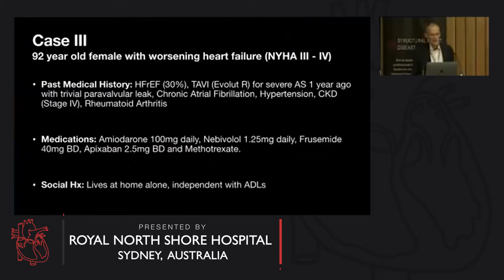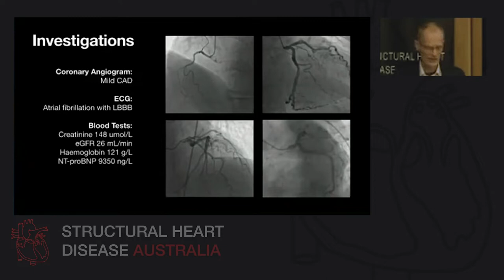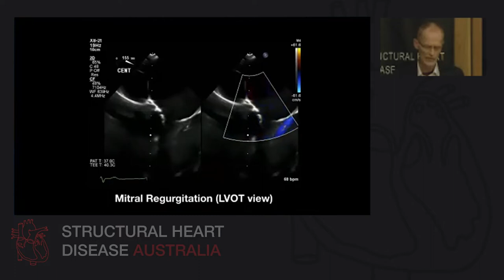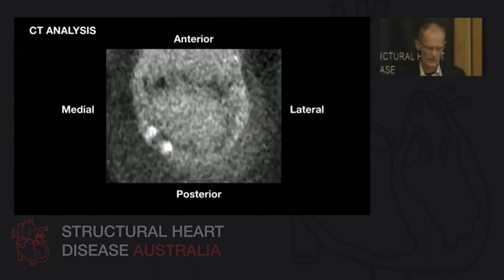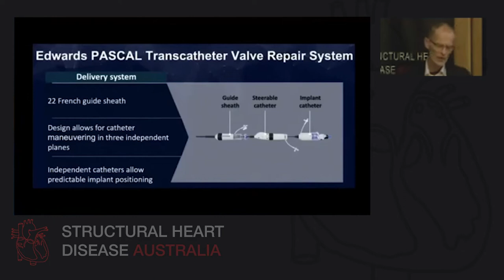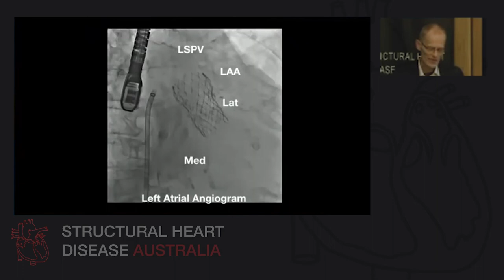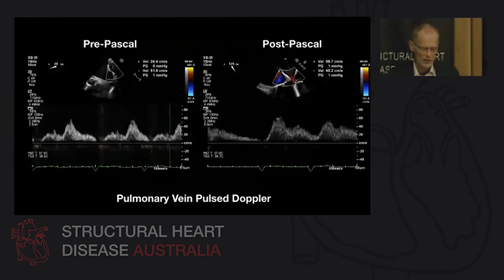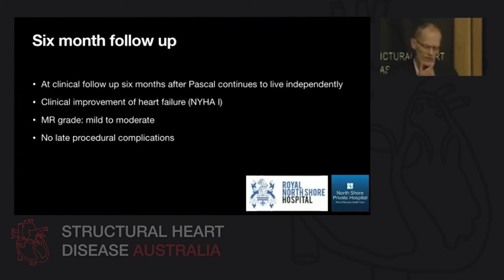Case - Secondary Mitral Regurgitation - Mitral Clip - Dr Peter Hansen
Dr Peter Hansen, Cardiologist at Royal North Shore Hospital, Sydney Australia, presents an interesting case of grade 3/4 secondary mitral regurgitation of a violinist. The timing of transcatheter interventions in mitral regurgitation and the elements involved in the severeity of the regurgitation is paramount to understand. Listen to Dr Hansen explain when the right heart is also involved and how to intervene with referecne to patient tolerence.

Presentation delivered at the Structural Heart Disease Australia Secondary Mitral Valve Regurgitaion Symposium 2021.